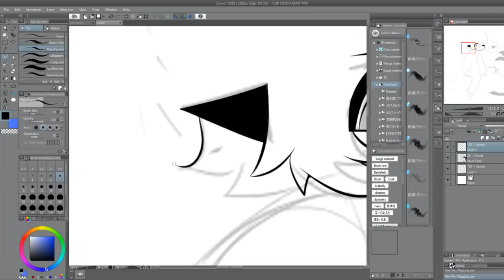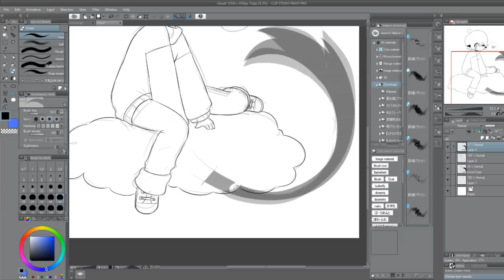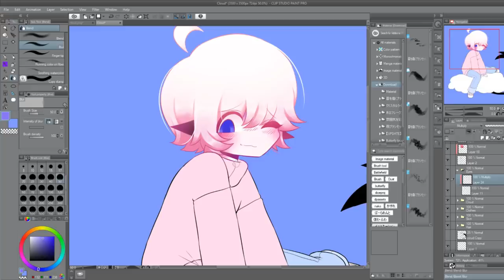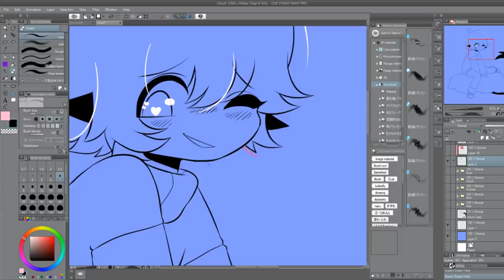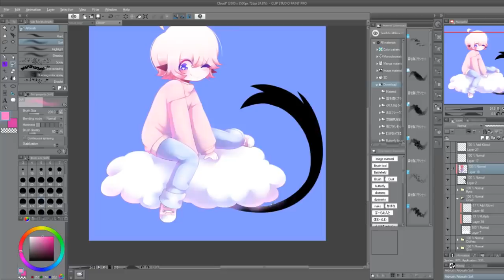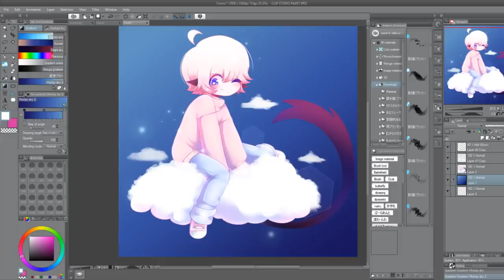Cloud Boi // Speed Paint